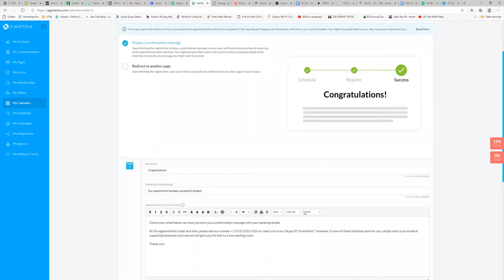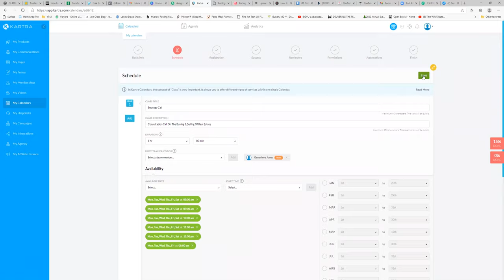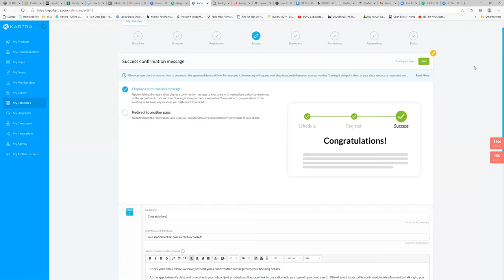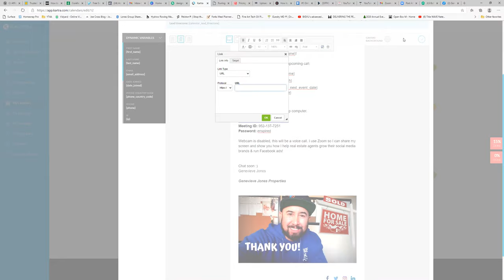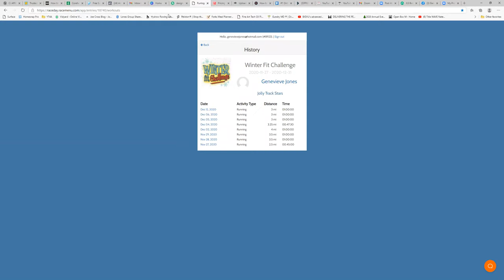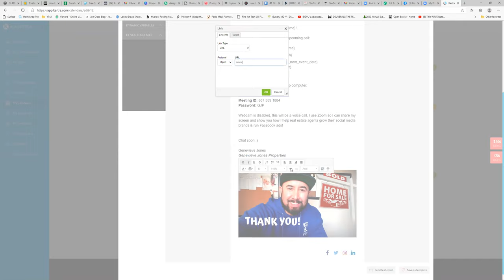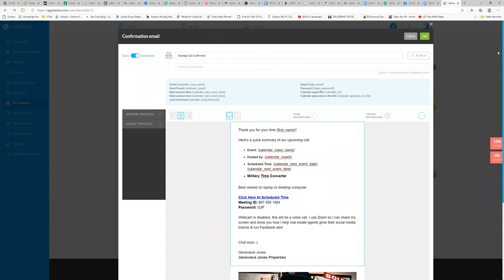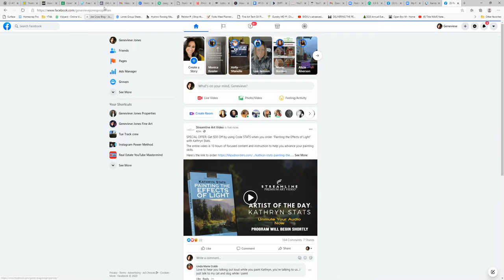HOW I SCHEDULE DAILY ZOOM APPOINTMENTS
Here's a 14 Day Trial to the online Calendar I use